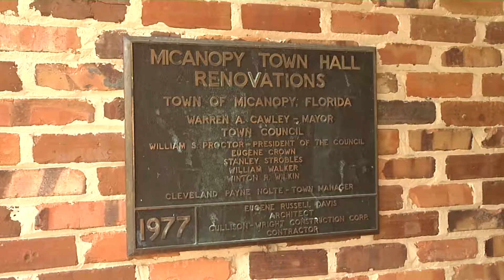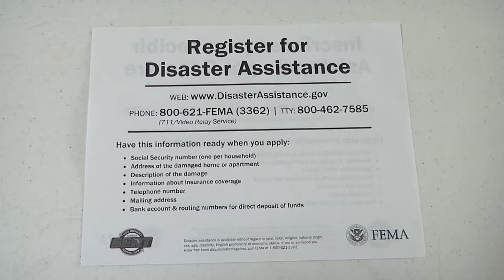Lindsey Paige- WUFT News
FEMA Story